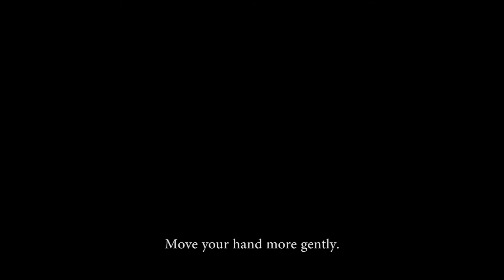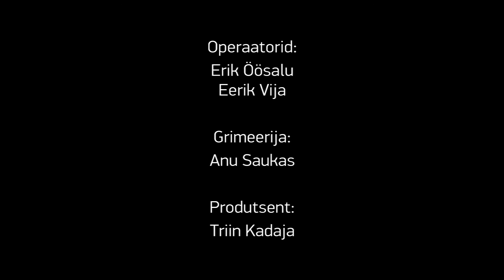Meet the Filmmakers - Zoltán Nagy | PÖFF 2019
Interview with Director Zoltán Nagy at 23rd Black Nights Film Festival (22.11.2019)

Zoltán Nagy is the director of ON THE QUIET an international premiere film from PÖFF 2019 First Feature Competition